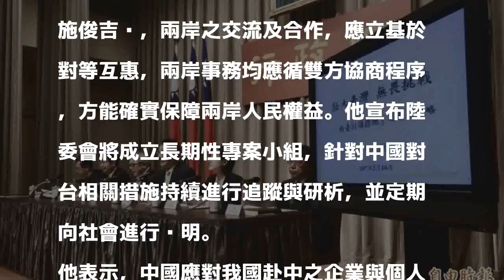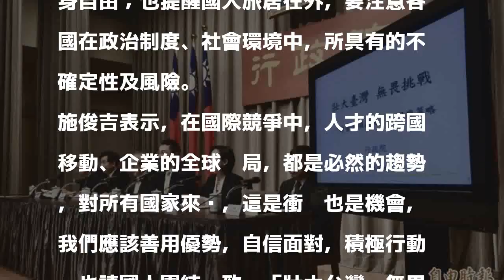施俊吉宣布陸委會成立專案小組追蹤中國對台措施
〔記者李欣芳／台北報導〕因應中國祭出對台31項措施，行政院今天中午由政院副院長施俊吉率相關部會正副首長召開記者會宣布「壯大台灣 無畏挑戰─『對台31項措施』之因應策略」，施俊吉在結論中指出，台灣是主權獨立的國家，自由、民主、法治是我們的核心價值，也是我們的優勢，更是兩岸最大的差異。政府會致力維護經濟的自由開放以及保障人權的生活方式，因為我們相信，人才只有在自由開放的環境中，才能充份發揮其能量。

發表評論評論如下。